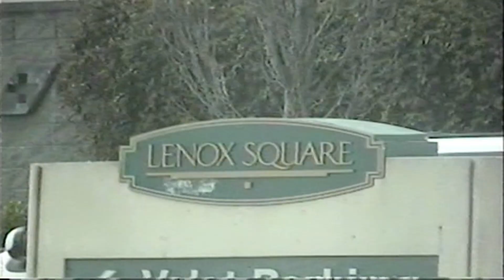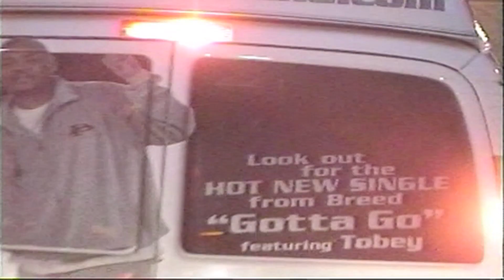Kev SWIF - "Looney Tune"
Footage from NBA All-Star Weekend in ATL 2003